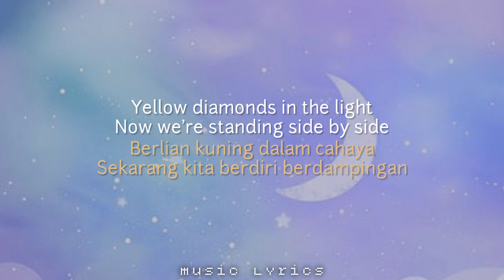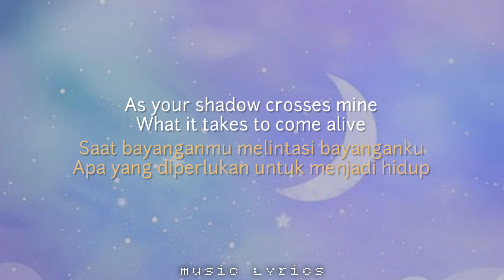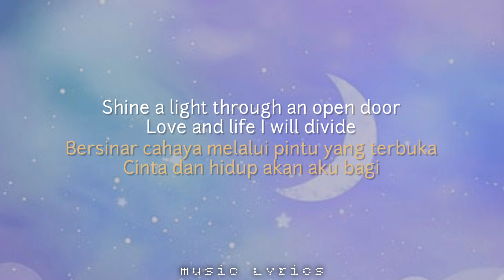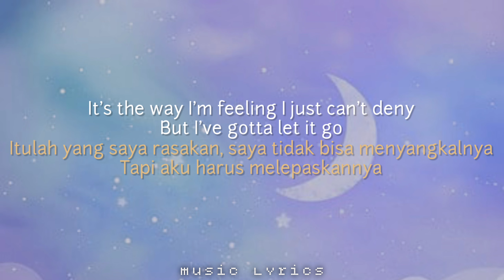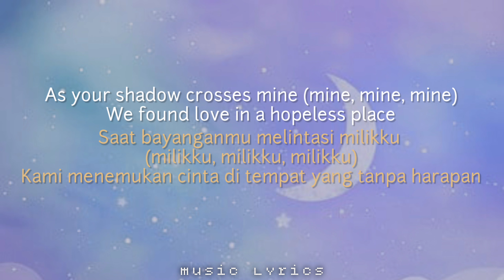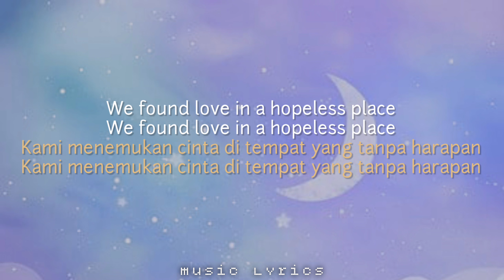We found love - rihana ft calvin haris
Lyrics

Now we're standing side by side
Berlian kuning dalam cahaya
Sekarang kita berdiri berdampingan

Saat bayanganmu melintasi bayanganku
Apa yang diperlukan untuk menjadi hidup

Itulah yang saya rasakan, saya tidak bisa menyangkalnya
Tapi aku harus melepaskannya

Kami menemukan cinta di tempat yang tanpa harapan

Bersinar cahaya melalui pintu yang terbuka
Cinta dan hidup akan aku bagi

Berpaling karena aku lebih membutuhkanmu
Rasakan detak jantung di pikiranku

As your shadow crosses mine (mine, mine, mine)
We found love in a hopeless place
Saat bayanganmu melintasi milikku (milikku, milikku, milikku)

Kami menemukan cinta ya tempat yang tanpa harapan